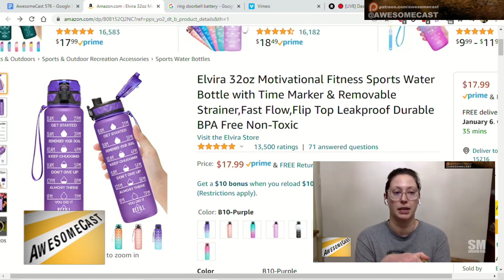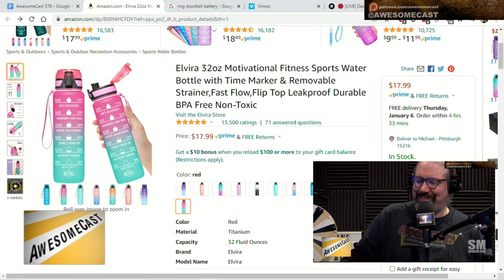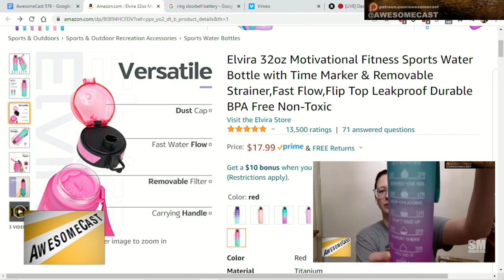New water bottle to track your water intake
New water bottle

Elvira 32oz Motivational Fitness Sports Water Bottle with Time Marker & Removable Strainer,Fast Flow,Flip Top Leakproof Durable BPA Free Non-Toxic